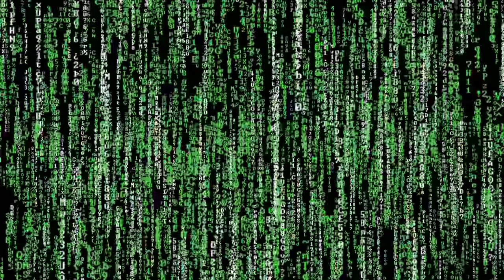Matrix 3D Motion Background Loop 4K - Free HD Stock Footage - No Copyright - Ultra HD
100% FREE STOCK FOOTAGE - Free commercial use! No Copyright! No Credits Required!